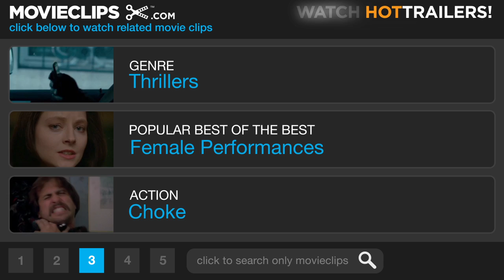The Manchurian Candidate (5/7) Movie CLIP - Father and Daughter (2004) HD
CLIP DESCRIPTION:
Shaw (Liev Schreiber) is sent to kill Senator Jordan (Jon Voight) and his daughter, Jocelyne (Vera Farmiga).

FILM DESCRIPTION:
Jonathan Demme directed this updated remake of John Frankenheimer's 1962 cult favorite The Manchurian Candidate, a pioneering examination of political conspiracy and psychological reconditioning. Major Bennett Marco (Denzel Washington) and Sergeant Raymond Shaw (Liev Schreiber) are two soldiers who served in the same company during Operation Desert Storm, but their paths following their tours of duty have been very different. Shaw, the son of powerful congresswoman Eleanor Shaw (Meryl Streep), has used his reputation as a war hero to quickly scale the ladder of American politics, and with the help of his mother earns the Vice Presidential nomination. Marco, on the other hand, has been troubled with mental illness, and is convinced that something strange happened to him and his compatriots during the war. As Marco struggles to find the truth behind his nightmares and emotional torment, he unearths some disturbing facts about how his mind and body have been reworked by shadowy forces, as well as those of his fellow soldiers -- including Raymond Shaw. Featuring a stellar supporting cast (including Jon Voight, Miguel Ferrer, Ted Levine, and Dean Stockwell), The Manchurian Candidate credits George Axelrod's screenplay for the 1962 film as its source, as opposed to Richard Condon's 1959 novel from which Axelrod adapted his script.

CREDITS:
TM & © Paramount (2004)
Cast: Liev Schreiber, Jon Voight, Vera Farmiga
Director: Jonathan Demme
Producers: Scott Aversano, Jonathan Demme, Ilona Herzberg, Peter Kohn, Polly Mallinson, Scott Rudin, Tina Sinatra
Screenwriters: Richard Condon, George Axelrod, Daniel Pyne, Dean Georgaris